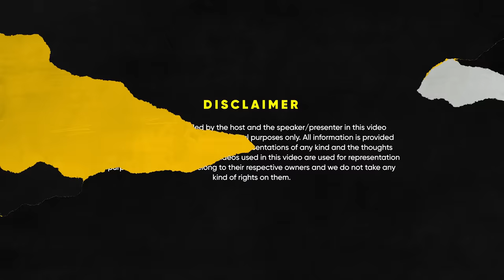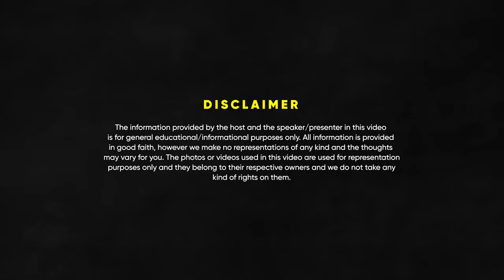Desh Ka Dhoni, Haters, Aviation Industry, Family & Income - @FlyingBeast320 | FO132 | Raj Shamani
In the latest episode of Figuring Out with Raj Shamani podcast we are in conversation with Gaurav Taneja, famously known as  @FlyingBeast320. He is an IITian, National Level bodybuilder, ex- Airline Captain and a Content Creator.

He started his YouTube channel “Flying Beast” in 2017 while he was still working as a pilot. He created the channel to share his experiences as a pilot and to showcase the beauty of aviation. However, his channel gained immense popularity when he started posting videos about his personal life, including his fitness journey and his family.

Recently he has launched his series Desh Ka Dhoni on his YouTube channel. And in this podcast we have discussed in detail what was Desh Ka Dhoni, why he did it. Not only this he also shares his journey as a content creator, why he joined law and then left it. We have also discussed his journey in the aviation industry, how you can become a pilot, what is the salary of a pilot and a cabin crew. In this episode he has also answered some of the most asked questions related to aircrafts. Watch this episode till the end for complete details.

Timestamps:

00:00 - Intro
02:02 - His Junk Food Challenge
06:48 - Perfume for men
09:47 - Creator economy
14:04 - I don’t do this
15:41 - Hate on Desh Ka Dhoni
20:40 - His meeting with MS Dhoni
27:53 - Why did he pursue law?
35:56 - Why did he leave law?
40:04 - Hoax call in aviation
42:53 - Emergency exit in aircraft
45:02 - Can you make out in a flight?
48:06 - Why are window blinds open during take-off and landing?
49:10 - Salary of a Pilot
56:07 - Salary of a Cabin Crew
59:07 - Is the airline a loss making business?
1:03:49 - His relationship with family
1:06:12 - His income
1:09:27 - Conclusion